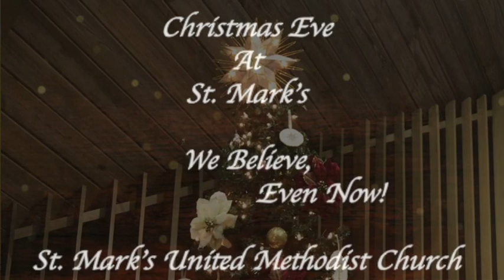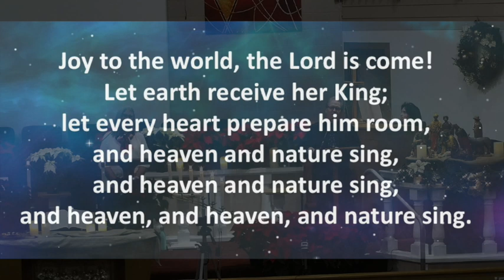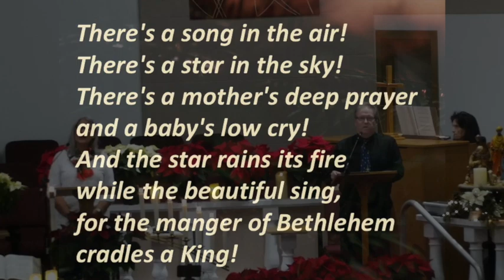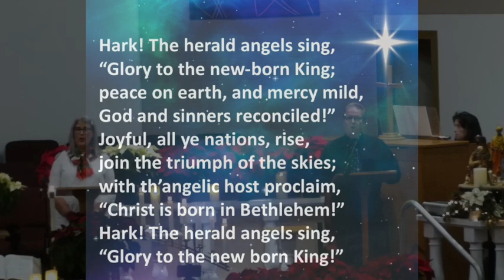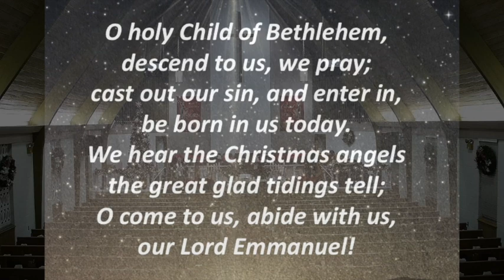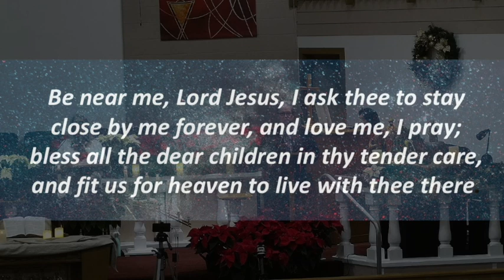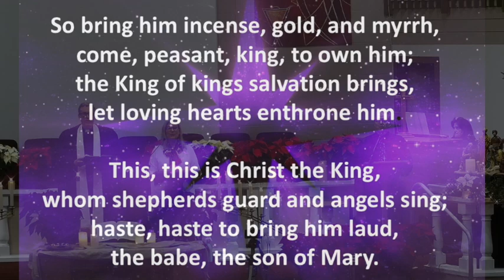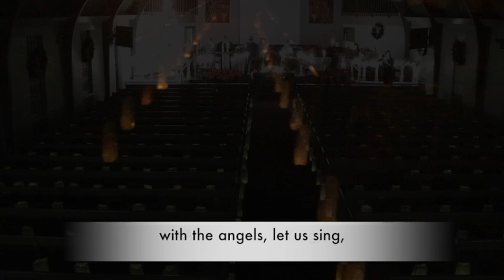St. Mark's UMC Christmas Eve 2020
Edited version of  St. Mark's UMC 2020 Christmas Eve service.

This year, the Covid-19 pandemic forced most churches to reimagine the traditional Christmas Eve service. The St. Mark's congregation did not gather physically on Christmas Eve. Instead, we worshipped from the safety of our homes, led by this video that was put together by many individual members and families of our congregation. Thank you to all of you, beautiful people!

Feel free to hit "Like" and share a comment in the comment section.

God bless you this Christmas and have a blessed, happy, and HEALTHY New Year.